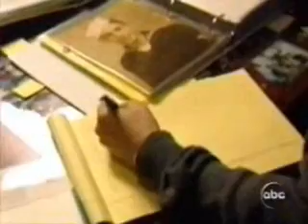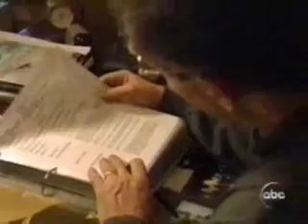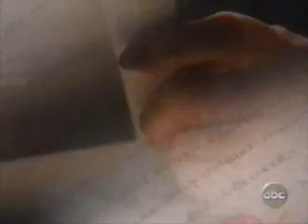Reincarnation, past life evidence, part 2